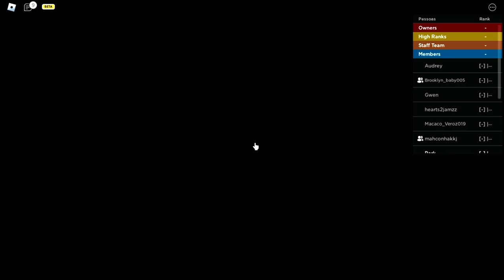Scarlet Witch: Corrupted & Scarlet Witch: Multiverse Of Madness GAMEPLAY! | New Journey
My Nick: ParkPlayzs